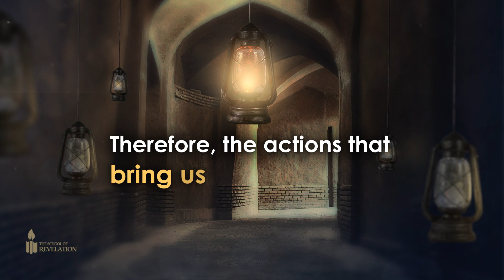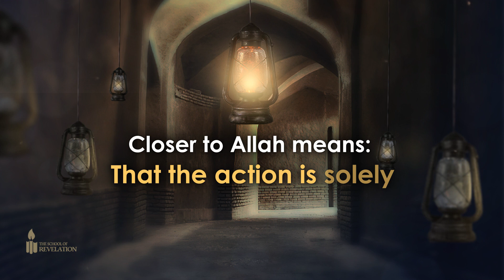💠How to Get closer To God| The Late Allamah Tehrani's secret strategy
🔹The more spirituality the action brings, the better an action it is. When you pray It is an apparent action. You make wudhu You stand facing the Qiblah And you perform salat All of which are apparent actions But this salat also has an inner meaning.
🔸The inner meaning of ibadah (worship) is: You performed this action for the sake of Allah You had no worldly motive You had no intention of showing off All your attention was focused on Allah You were talking to Him That pleasant state which you achieved during salat,
✅That is what will last! Because it is not material! These material actions Such as wudhu and salat They are the premise to a spiritual action. And the more the action brings about a state of nearness to Allah, the stronger it is.
✅ Therefore, the actions that bring us closer to Allah are the best. Closer to Allah means: That the action is solely for the sake of Allah. It better motivates that state of spirituality.
✅ This is the general criteria with which the Noble Quran provides us. Thus, if a person does something profound in this world But it wasn’t out of piety or gaining the satisfaction of Allah If in it there was Boasting, Egotism, Fame, or Self-glorification Then they are of no use to Allah! Such actions are for this Dunya! ﴿إنَّمَا الحَيَوٰةُ الدُّنيَا لَعِبٌ وَ لَهوٌ وَ زينَةٌ وَ تَفاخُرُ بَينَكُم﴾ Know that the life in this world is merely a diversion and play, glamor and mutual vainglory among you. They are of no use to Allah! They will not reach Allah!

🖋 The Late Allamah Ayatullah Sayyid Muhammad Husayn Tihrani, May Allah Be Pleased with him

📚 Principles of Ethics in Quran and Hadith, vol.2, session 19, pages 118 and 119